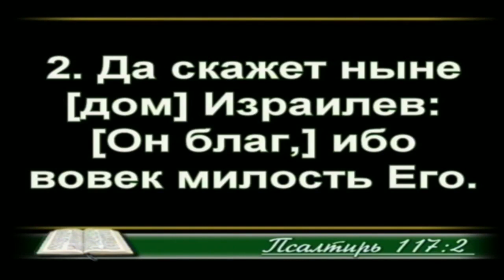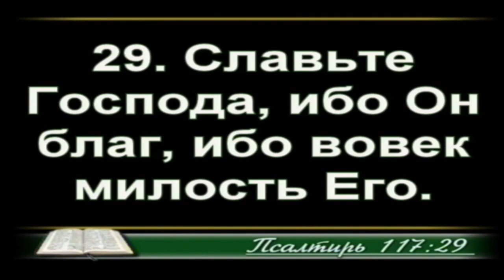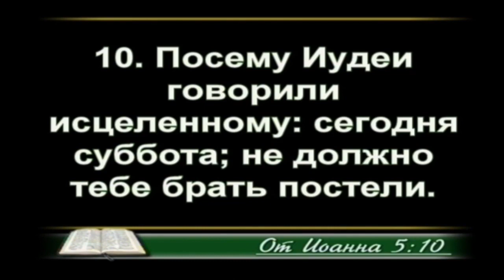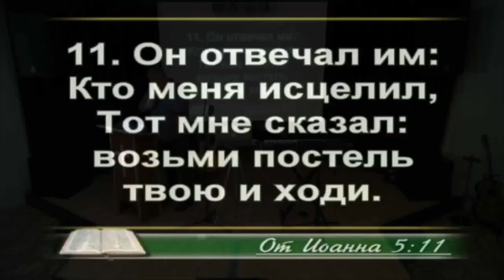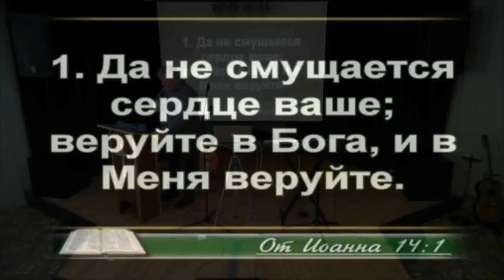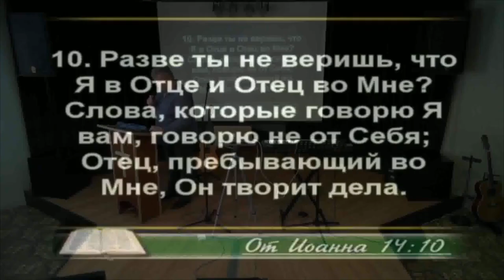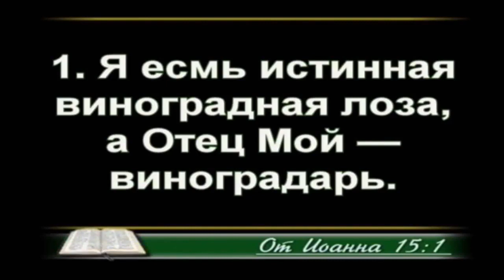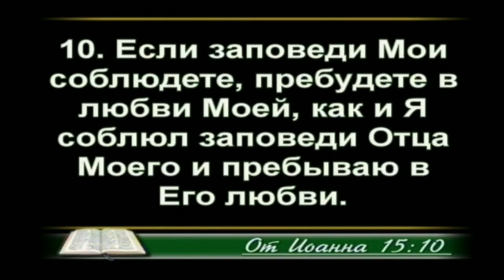Вадим и Дмитрий Ятковские в г.Павловский Посад "Прибудьте во Мне"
Служение в церкви "Благовест" г.Павловский Посад
тема: "Прибудьте во Мне"